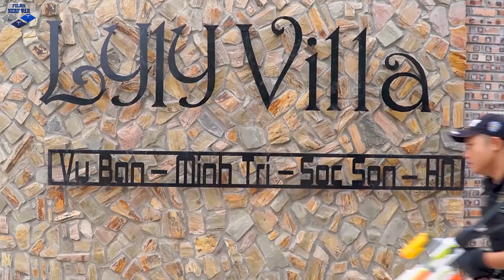Nerf Guns War : SEAL TEAM Nerf Guns Fight Leader Red Dangerous Criminal Gangs Red Squad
GangsNerf guns entertainment video. Please comment to us and fix it. Make it better, more perfect.